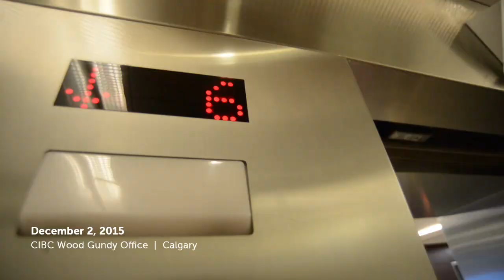It's A Crime Not To Read - Calgary Public Library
"It's A Crime Not To Read" is an award-winning Library initiative where Calgary Police Officers read Library books to Grade 3 students, share safety messages, and answer children’s questions.

CIBC Children’s Foundation is a long standing supporter of the program, which has two interconnected goals:
1. Supporting the development of literacy and reading skills in young Calgarians, including those most at risk of low literacy levels.
2. Strengthening community/police service ties, resulting in safer Calgary communities.

and sign out Drew Daywalt's "The Day the Crayons Quit"

Or purchase a copy of "The Day the Crayons Quit" through the Library Store